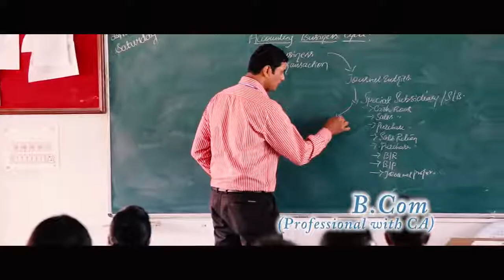St.Claret College Bangalore